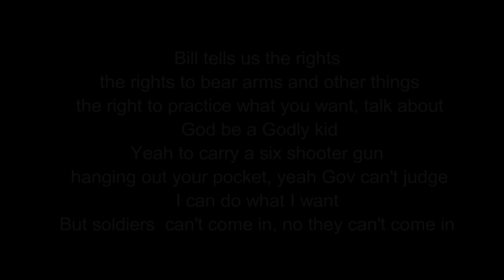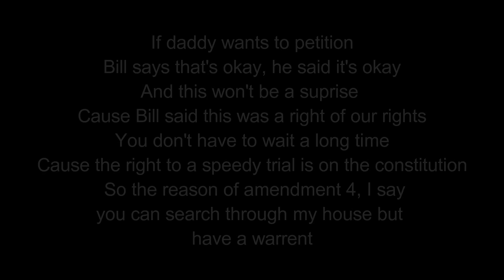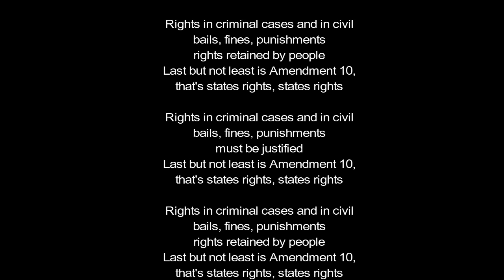2k16 pumped up rights gov p 5